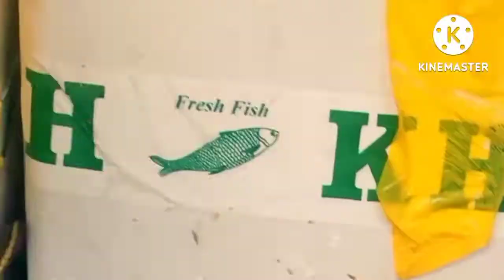new motoblock please subscribe like comment and share plzzz🤗